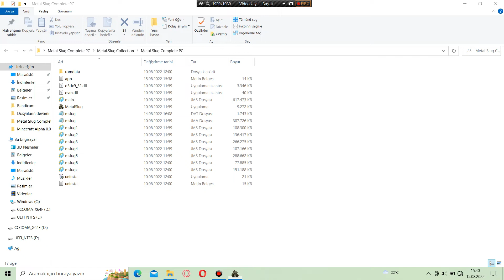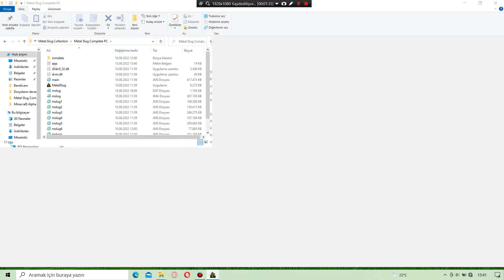Metal Slug Complete PC - Metal Slug 3 Mission 5 -8 (Normal)